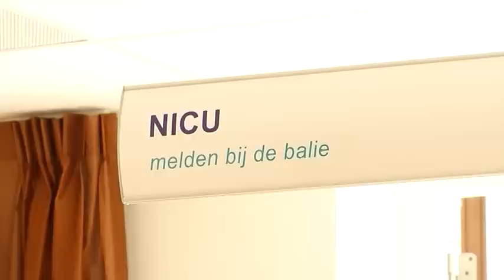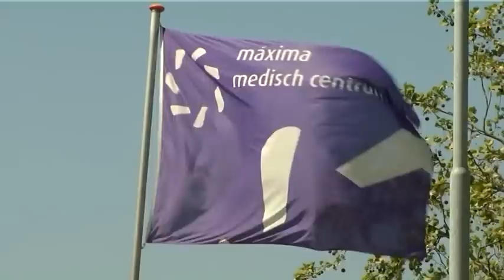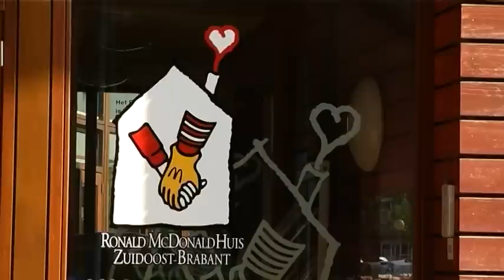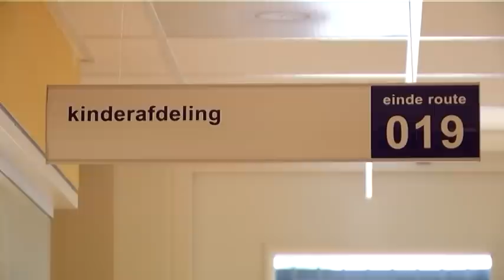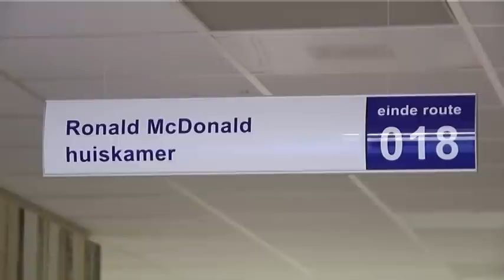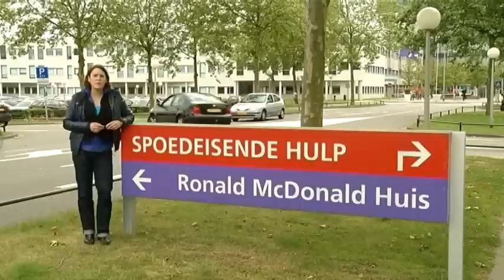Ronald McDonald huis Zuidoost Brabant - Veldhoven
Family Centered Care: het gezin centraal in de verzorging. In het nieuwe Vrouw Moeder Kind Centrum van het Máxima Medisch Centrum Veldhoven wordt het gezin van een patiënt(je) zo veel mogelijk bij elkaar gehouden.

Een bijzondere rol is hierbij weggelegd voor het Ronald McDonaldhuis Zuidoost Brabant en haar vrijwilligers. Het huis staat letterlijk op een steenworp afstand van het ziekenhuis en is een tijdelijk thuis voor gezinnen tijdens het verblijf van een kindje in het ziekenhuis.